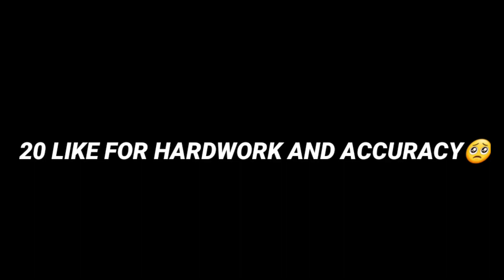NEMESIS 🤍🖤|| EVEN GOOGLE BABA ADMITS MY SKILLS 😌😌|| ACCURACY